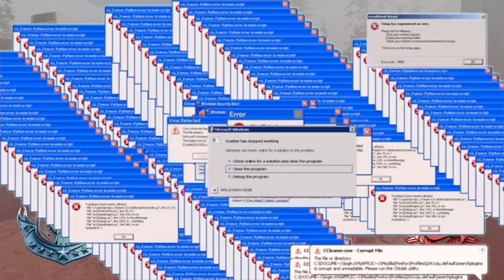should i start making videos again? | COD MW 2019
*SOCIAL MEDIA'S*